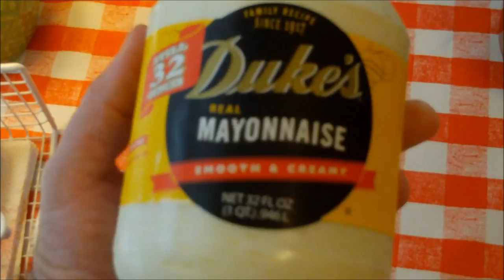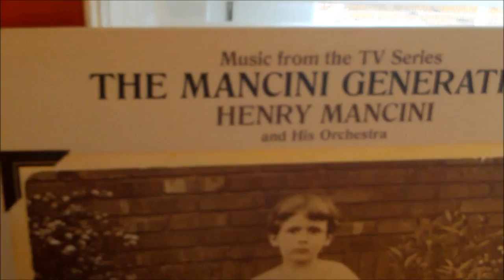Chicken Divan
For the final meal at the cottage this season, we looked at using leftovers and ingredients we still had in the pantry, so Chicken Divan ala Cottage was born! A quick and flavorful way to use up leftover chicken (or turkey), this dish fed a hungry crowd with little fuss.